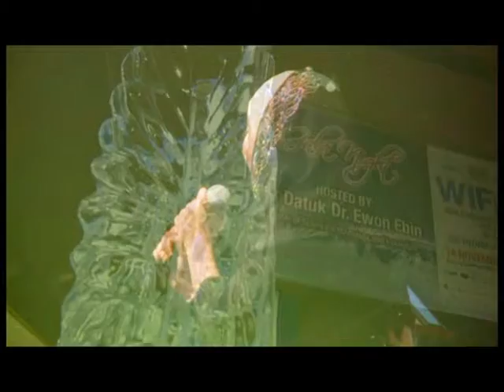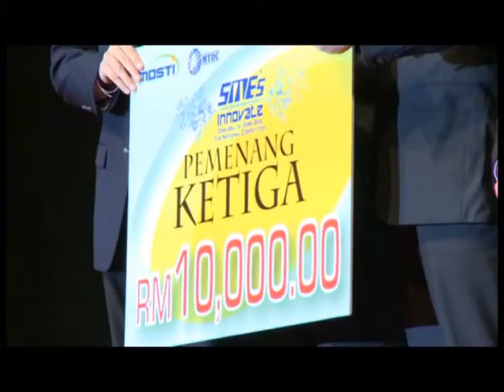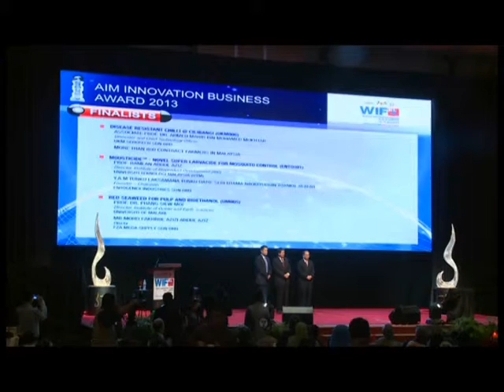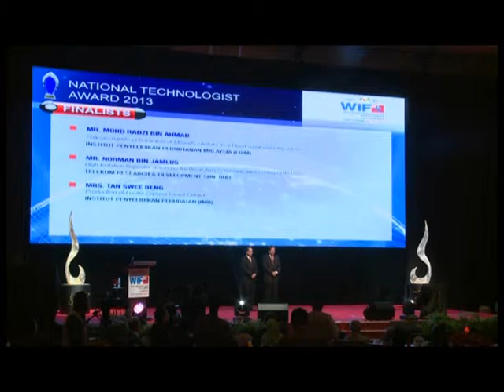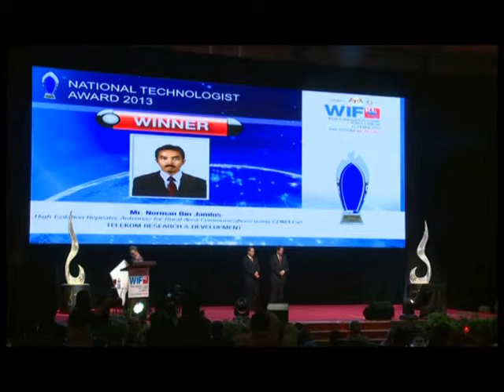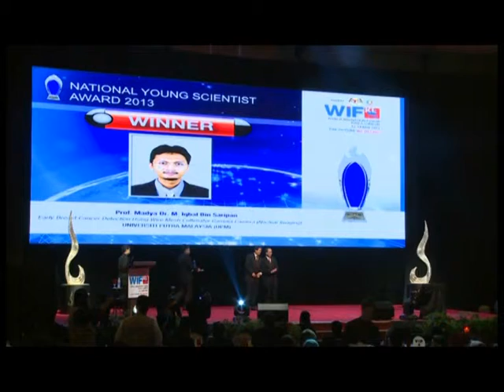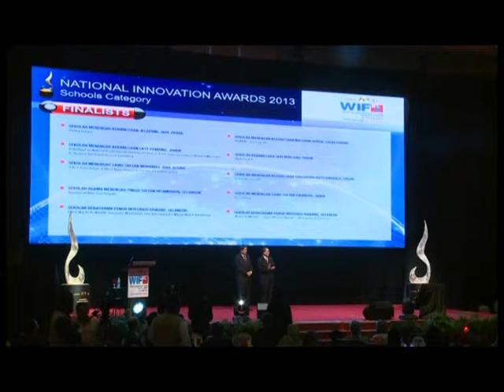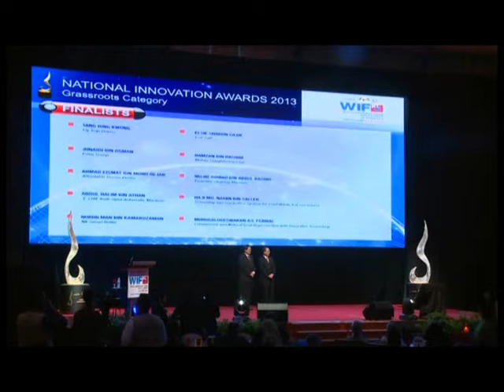Gala Night - WIF-KL 2013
Gala night for WIF-KL 2013, dated 14th Nov 2013